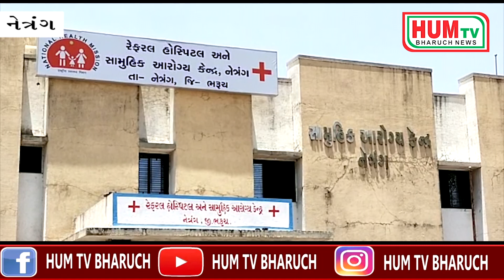નેત્રંગ તાલુકાના હાથ કુંડી ગામે આડા સંબંધ ના શંકા માં પતિએ પત્નીને મોતને ઘાટ ઉતારી